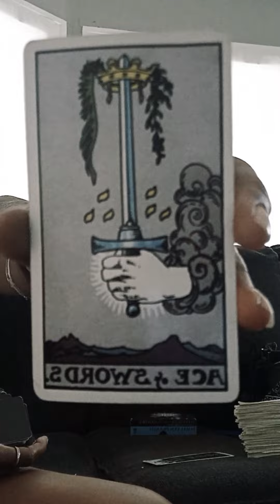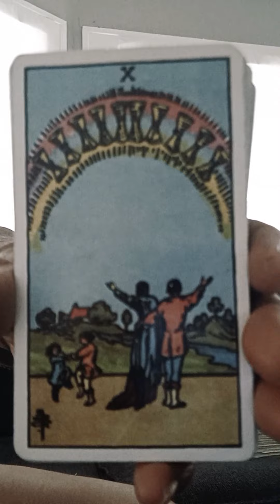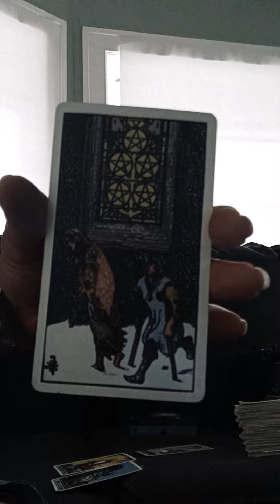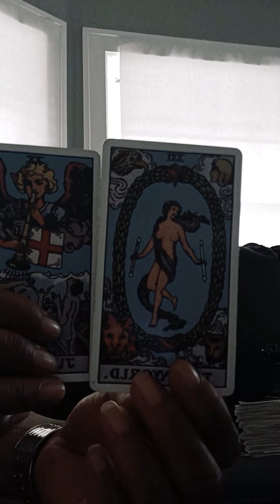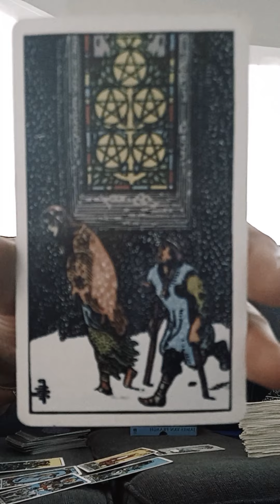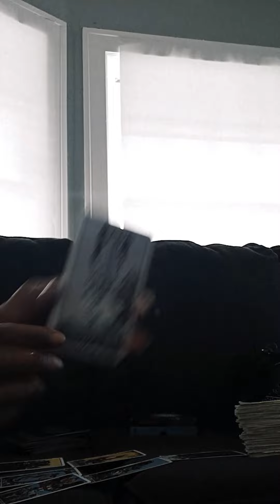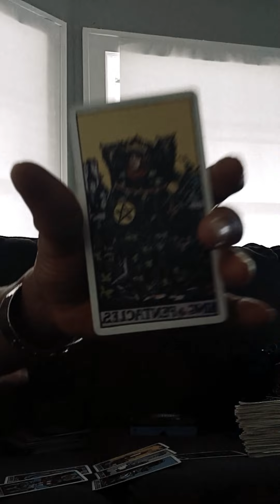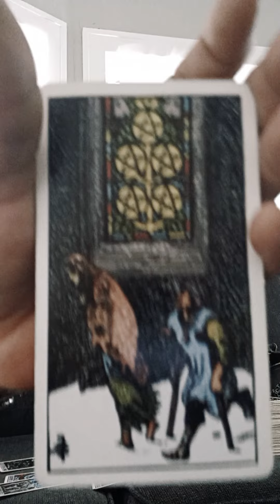When They Imagine A Solid Fulfilling Love Life 💝This Person Thinks of You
AllSignsReading CollectiveReading LovetarotReading lovestatus divinefeminine divinemasculine They Unthawed Woke Up To Who and what You Mean to them. Contract SpiritualConnection Passionate SpiritualGuidance Energy Vibes Don't Lie chemistry 5d earthbound SpiritualAwareness 3rd Eye ❤ Be Very Discerning in Your Spirit 🔔 TAP IN SpiritGuides Are Getting You Hip2 What You Ain't Hip2 Message Take what Resonates and leave the rest 😉